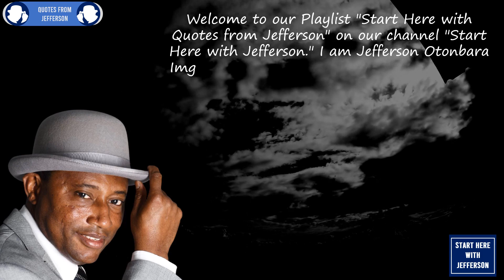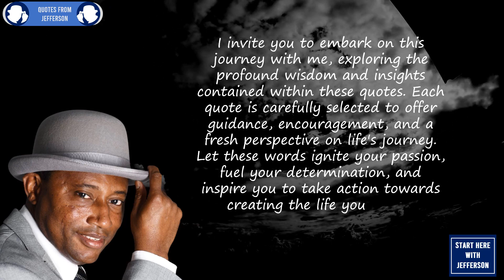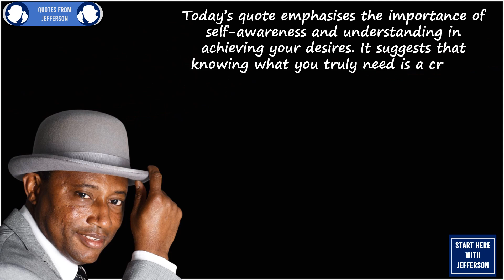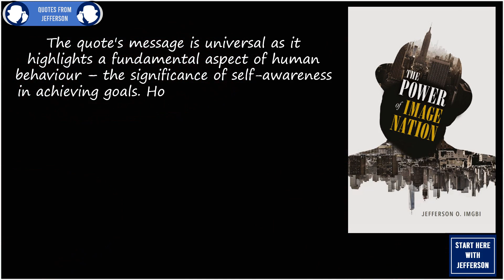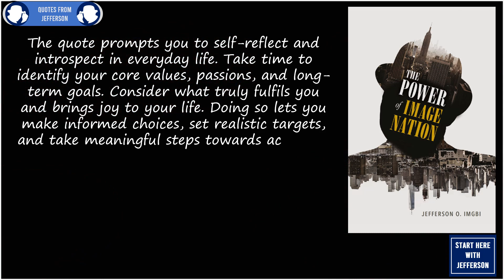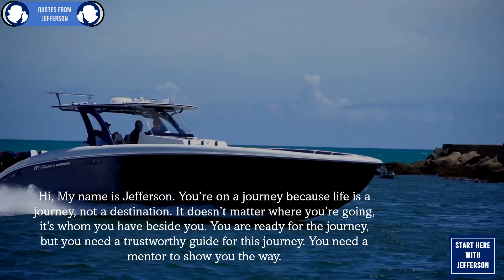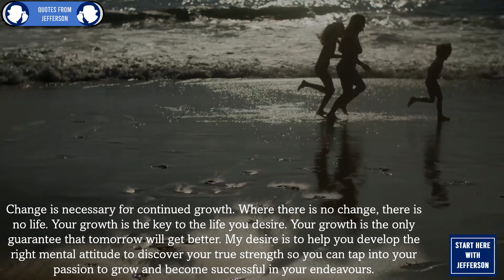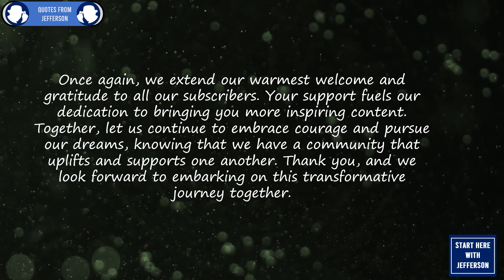Start Here with Quotes from Jefferson |No. 118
A curated collection of powerful, inspiring, and comprehensive quotes from Jefferson O Imgbi. Features quotes from "Football and Life: The Winning Mentality," "Football and Life: The Game of Life," "The Power of Image Nation," and "The Sure Word for Today."

Chapters
00:00  - Intro
00:11 - The Universal Greeting
00:30 - Welcome to Start Here with Quotes from Jefferson
04:36 - The Introduction
05:28 - The Inspirational Quote by Jefferson O Imgbi
05:46 - The Source of the Quote
08:23 - The Judgement
08:52 - The Key
09:23 - The Application
09:54 - The Image
10:23 - The Potential Reversal
11:03- The Conclusion
12:07 - About Start Here with Jefferson
13:23 - Start Here
15:07 - A Message from Jefferson